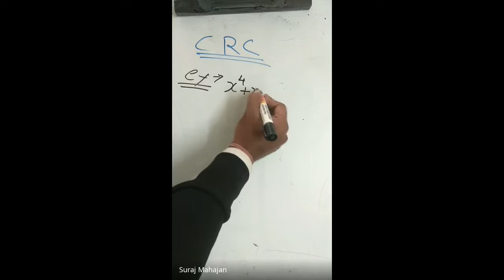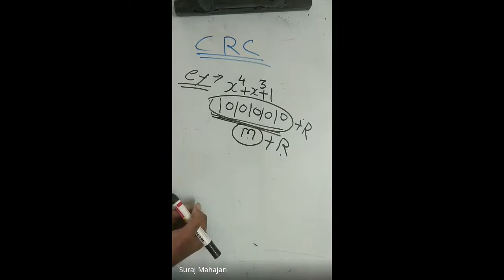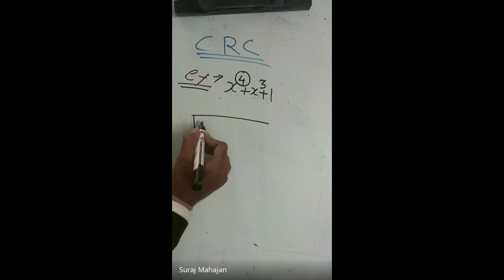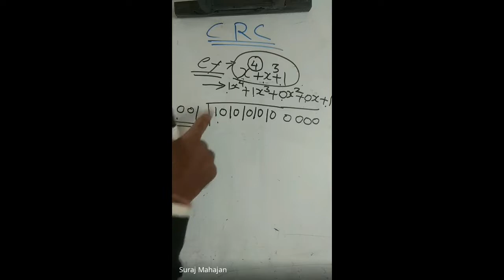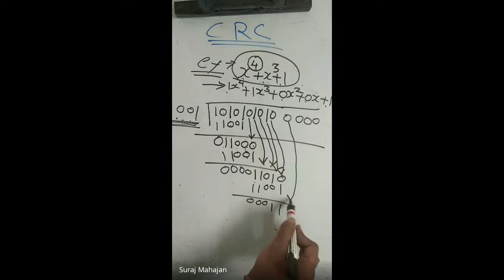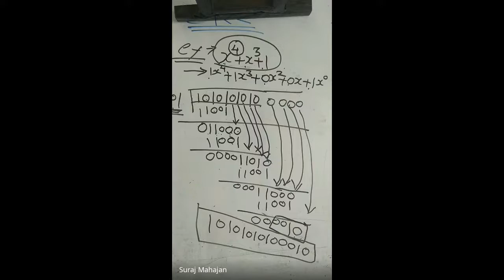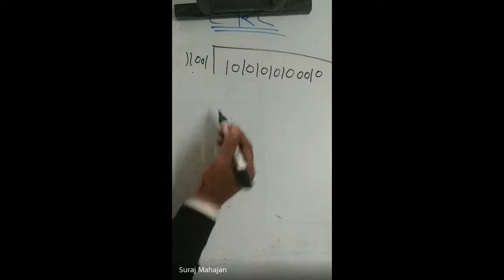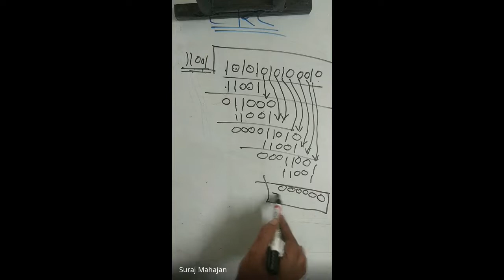MTECH CRC CODING